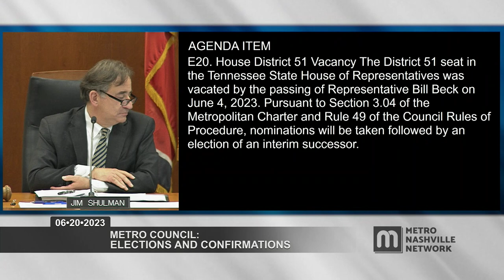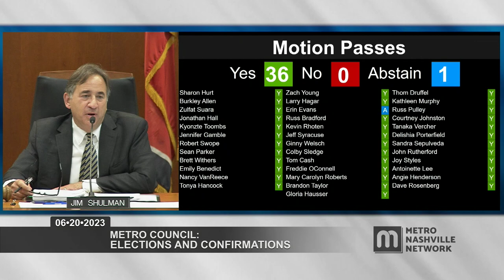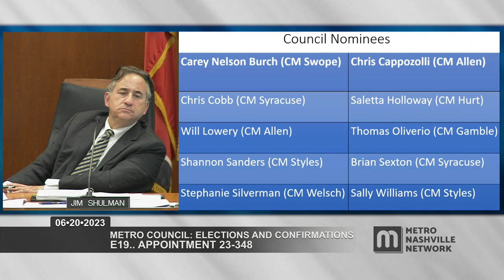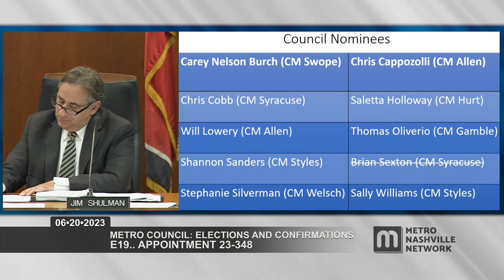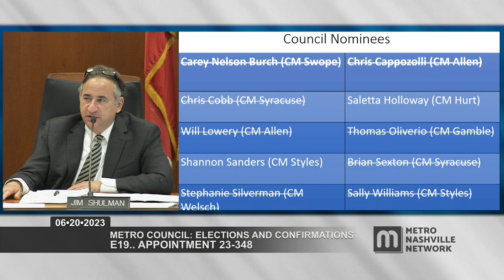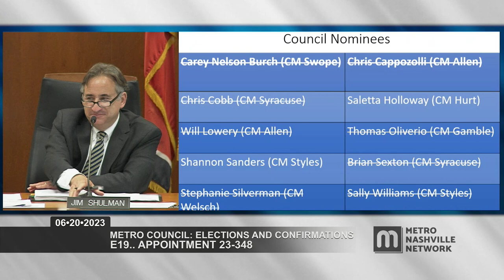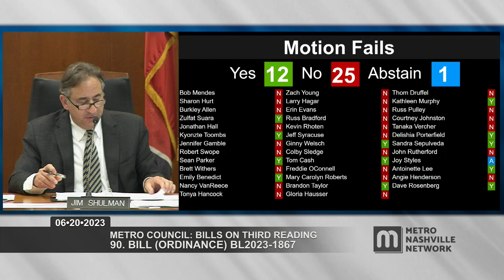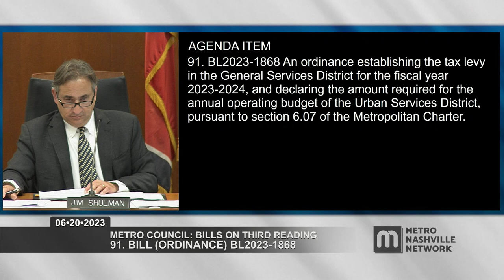06/20/23 Metro Council Meeting